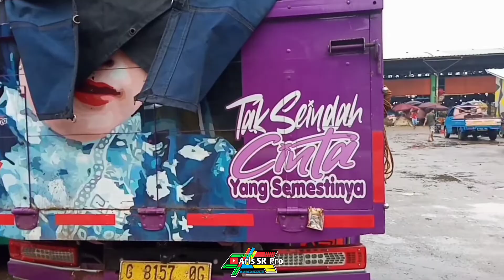Cinematic Truck Mbois ARG MINORE || Dj Peluk Cium Peluk Cium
cinematic aesthetic truck mbois arg minore official airlangga onion skiper official versi dj viral tiktok peluk cium peluk cium bolak balik.